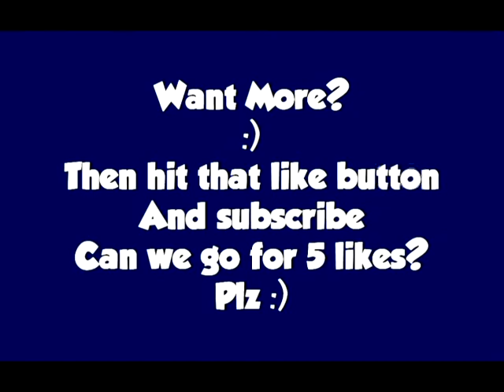Roblox Work At A Pizza Place - Gameplay | Welcome To The Funhouse :D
Lol :)
Can we smash 5 like plz for us :)
---Social Media Links---
Suro's Instagram : SuroInstagram
Goku's Instagram :x_foreverliveme_x
Programs Used To Make Our Videos :
Sony Vegas Pro 10.0